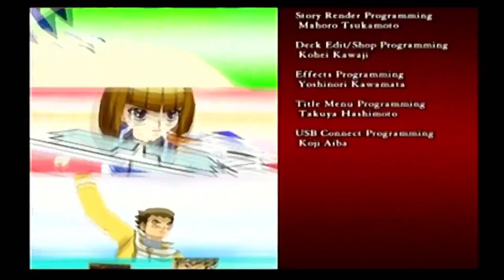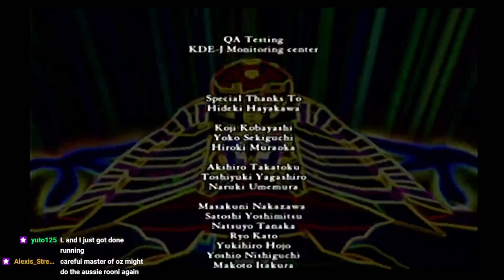Yu-Gi-Oh! GX The Beginning of Destiny Season 2 Part 57 Finale: How Many Times Old Man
Kagemaru and that god dang fairy box.